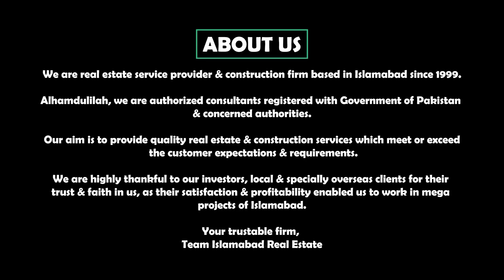Blue World City Islamabad || Latest Development Video || Low Cost Plots In Islamabad